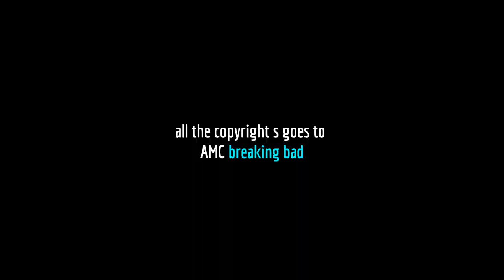Breaking Bad | Cats In The Bags | S1E2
Walt and Jesse face a daunting task: disposing of two bodies inside their RV. The situation takes a troubling turn when one of the bodies, Krazy-8, unexpectedly wakes up and escapes. Walt spots Krazy-8 on the street, rescues him, and takes him in his car.

To conceal their predicament from Skyler, Walt tells her that Jesse is only involved in marijuana dealing when she questions him about Jesse's call to their home. Skyler, suspicious, visits Jesse and warns him against contacting Walt again, threatening to involve her brother, Hank.

Jesse attempts to dispose of Emilio's body as per Walt's instructions, using hydrofluoric acid. However, Jesse ignores Walt's advice to use a plastic bin and instead uses his bathtub, resulting in disastrous consequences as the acid eats through the bathtub and the floor below.

Adding to the complexity, two children playing in the desert area where the RV was parked discover a gas mask inadvertently left behind by Walt and Jesse. This unexpected find raises the stakes, underscoring the growing danger and secrecy surrounding their illegal activities.

Walter White, a chemistry teacher, discovers that he has cancer and decides to get into the meth-making business to repay his medical debts. His priorities begin to change when he partners with Jesse.

Networks: AMC, AMC Networks, FX Networks

Executive producers: Mark Johnson, Michelle MacLaren, Vince Gilligan

Budget: $3 million per episode

Cinematography: Michael Slovis; Reynaldo Villalobos; Arthur Albert; John Toll; Nelson Cragg; Marshall Adams

Genre: Crime drama; Serial drama; Thriller; Neo-Western; Black comedy; Tragedy

■ If you're a fan of captivating Tv series, "Breaking Bad" is a must-watch series.